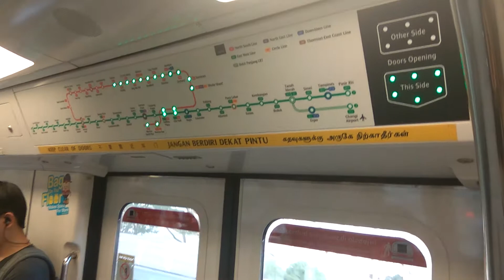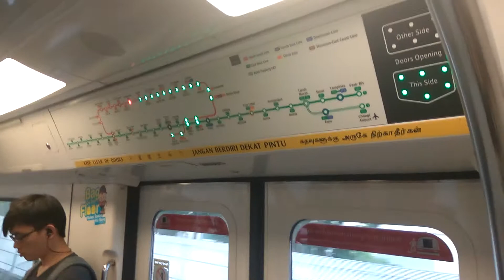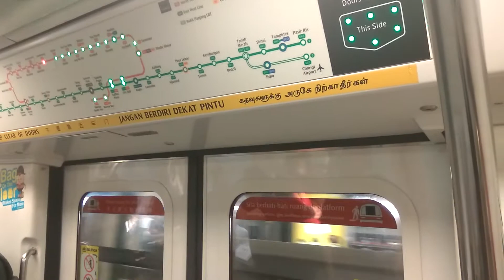SMRT train c151a new STARIS on train set 541/542 from admiralty (NS10) to sembawang (NS11)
thanks for 10,000 views in this channel! I really appreciate all the support that I have and even though this channel is shit but never expect myself to hit 10k views. a big thank you to all the people who subscribe and view my channel